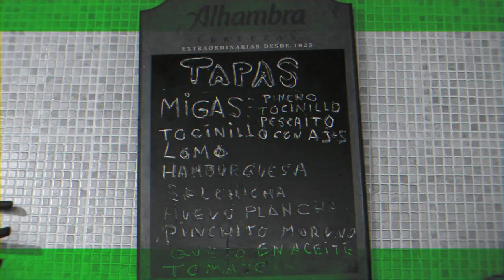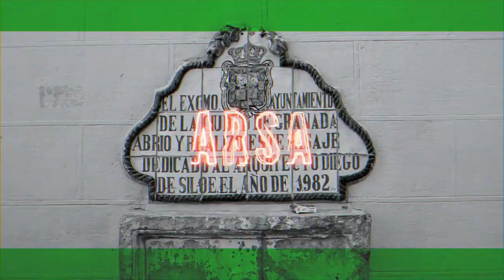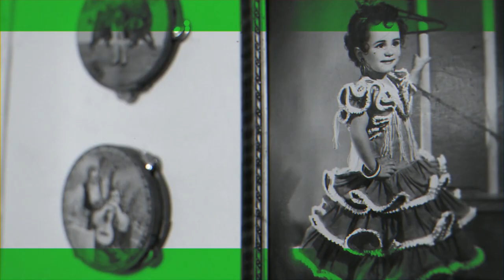Samuel Barranco - Acento Andaluz (Videoclip Oficial)